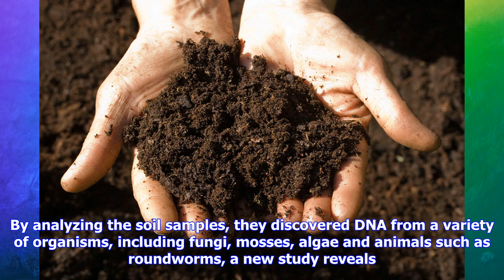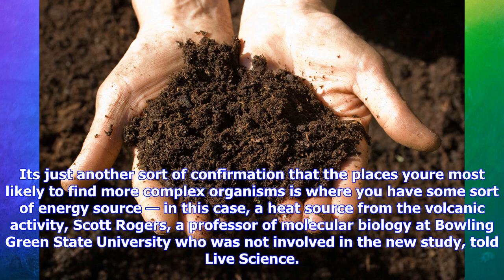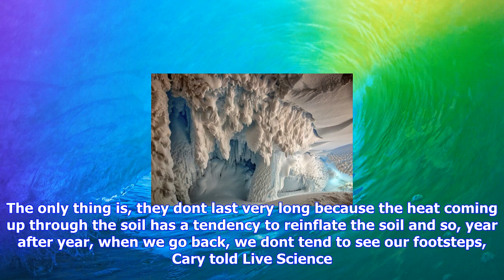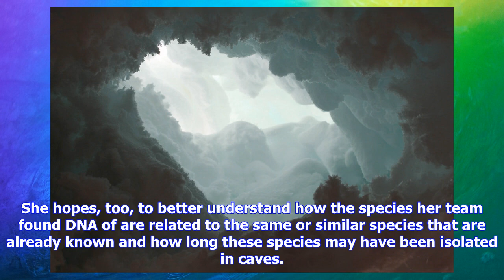Breaking News | Antarctic caves warmed by volcanic steam may harbor life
Antarctic caves warmed by volcanic steam may harbor life

This photo from December 2014 shows the frozen ceiling and icy walls of a cave on Mount Erebus in An...